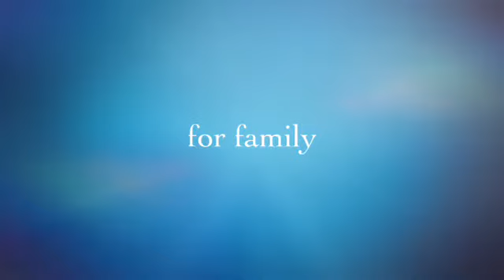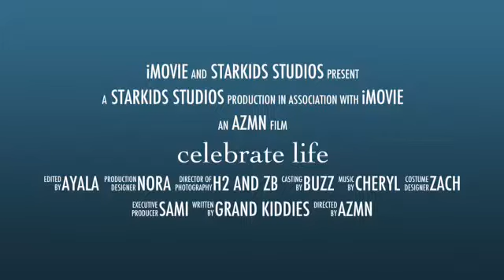celebrate life 1